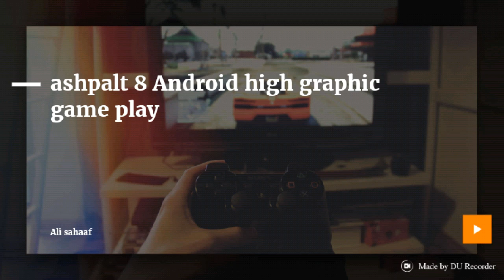Ashpalt 8 Android high graphics gameplay